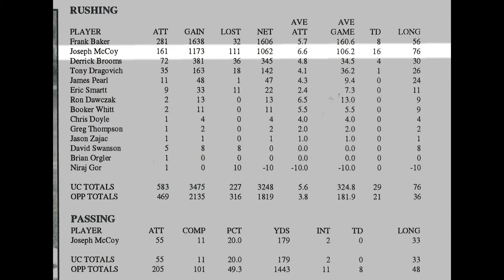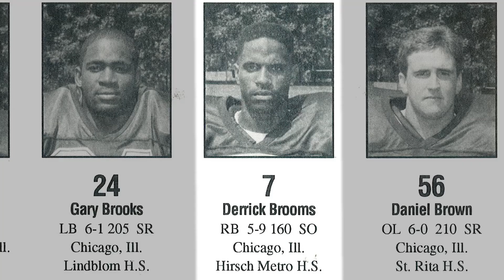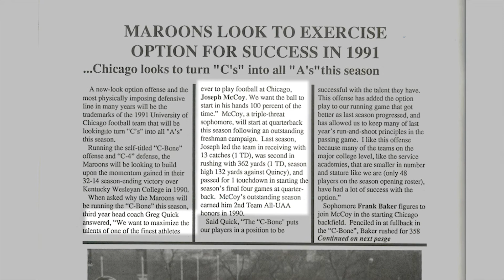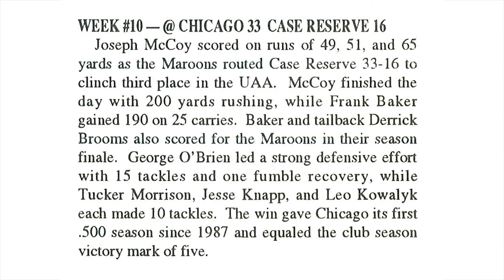2017 Athletic Hall of Fame: Joseph McCoy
Joseph McCoy (class of 1994) played quarterback for Maroon football in the early 1990s. McCoy shared the backfield with UChicago all-time leading rusher Frank Baker to form the top running duo of the modern era. The ground attack peaked in 1993, with McCoy setting new school records with 6.6 yards per carry and 16 rushing touchdowns. As a four-time All-University Athletic Association honoree, McCoy placed on the First Team in 1992 and the Second Team on three occasions. His career numbers rank first in yards per carry (5.1), second in rushing touchdowns (31) and third in rushing yards (2,842). McCoy also lettered in basketball and track and field as an undergraduate.